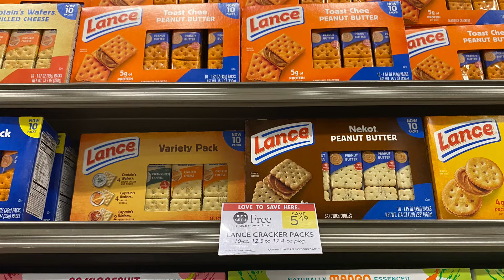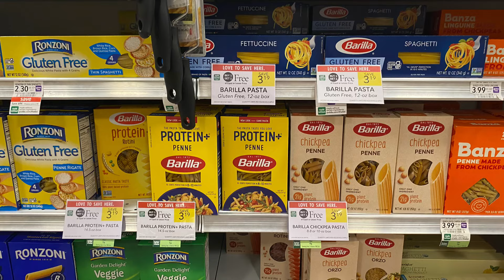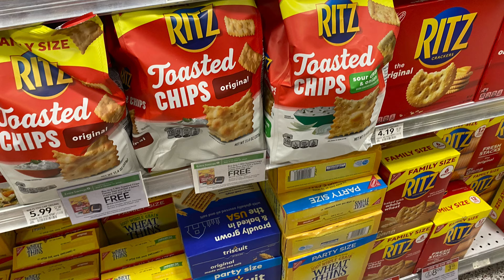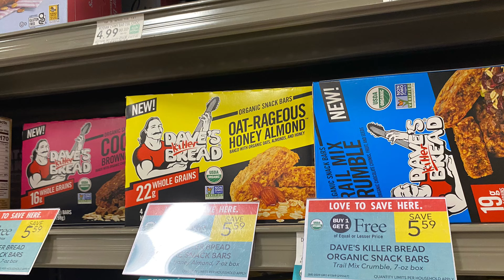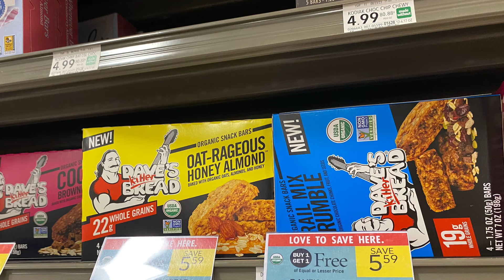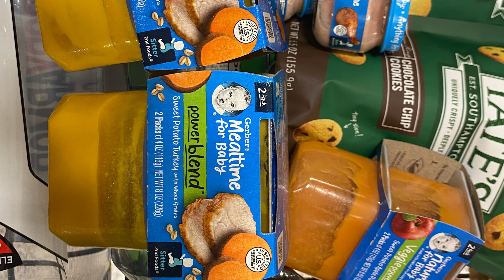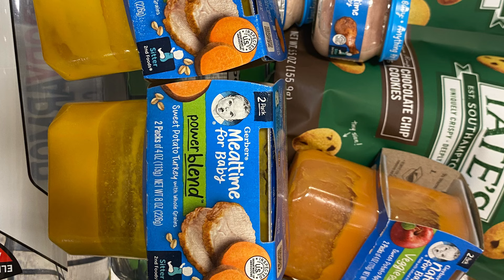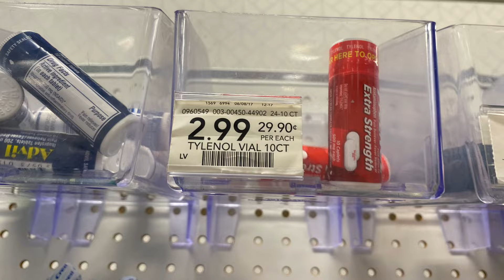Publix Extreme Couponing Deals | All Digital Deals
Sign up for fetch use my link
Come save money on Fetch with me! Sign up w/ code XH3VP & get 2,000 pts:

Hi! I think you'd love Shopkick – Sign up with my code to get 500 bonus kicks: COOL160210